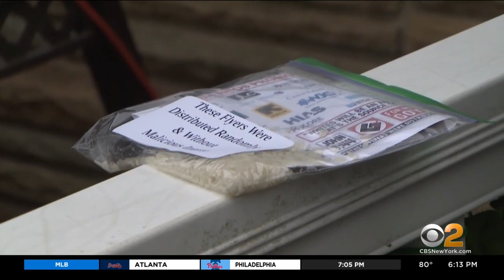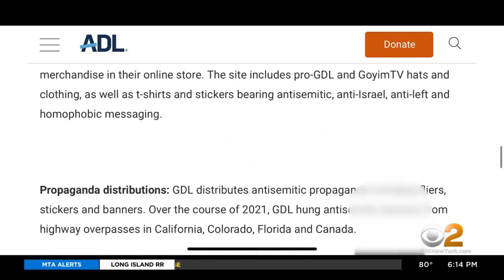Antisemitic flyers found in Nassau County communities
Families on Long Island awoke to plastic bags filled with hate literature tossed onto their lawns and driveways, CBS2's Jennifer McLogan reports.